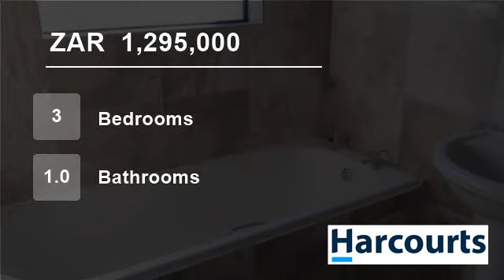3 Bedroom House For Sale in Peerless Park North, Kraaifontein, Western Cape, South Africa for ZAR...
This newly renovated gem is walking distance from the Primary and High School.

3 Bedrooms with laminated flooring and built in cupboards.
This home offers a stunning kitchen, newly tiled lounge with fire place and dining room. Modern family bathroom with separate toilet.
Single automated garage and double garage - sized stor...